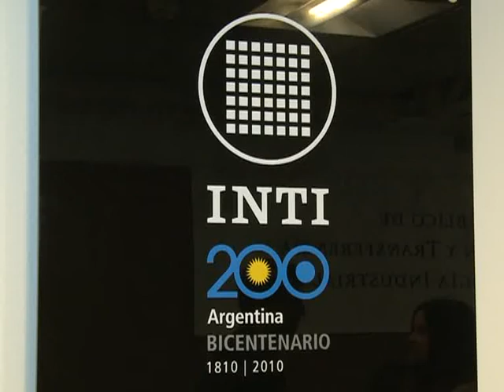El INTI presentó una línea de productos para celíacos.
El Instituto Nacional de Tecnología industrial (INTI) presentó una línea de alimentos aptos para celíacos, luego de un proceso de desarrollo que derivó en productos "más ricos y nutritivos", según explicó el director del Centro de Investigación y Desarrollo en Tecnología de Industrialización de Cereales y Oleaginosas, Nicolás Apro.
La producción y comercialización de estas nuevas variedades de alimentos estará a cargo de las empresas La Delfina y Natural Sur.
Se trata de alrededor de diez productos, entre los que se destacan panes, rebosadores, galletitas y mezcla para pizzas.